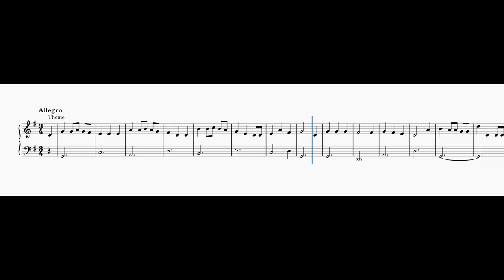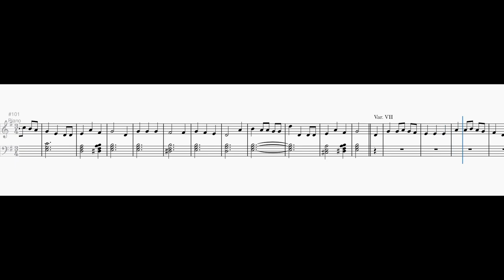Variations on "We Wish You A Merry Christmas"